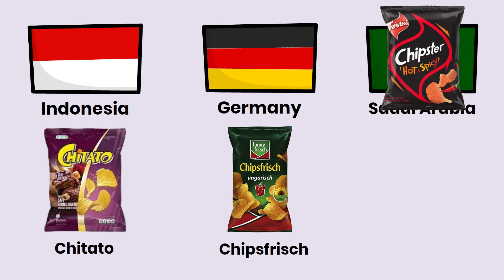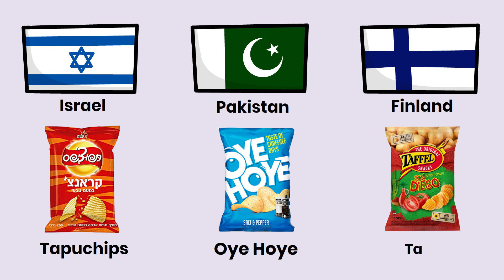Chips Brands From Different Countries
Hello friends, in today's video, I'm going to introduce you to different chip brands from around the world. As chips are a popular snack worldwide, there are many different brands and flavors in different countries. In this video, we'll be exploring popular chip brands from countries such as the United States, United Kingdom, Canada, Mexico, and Japan.

Firstly, we'll be taking a look at Lay's, one of the most popular chip brands in the United States. We'll also be discovering other popular chip brands from other countries such as Walkers from the UK, Hostess from Canada, Sabritas from Mexico, and Calbee from Japan.

If you're a fan of chips and curious about chip brands from different countries, don't forget to watch my video!